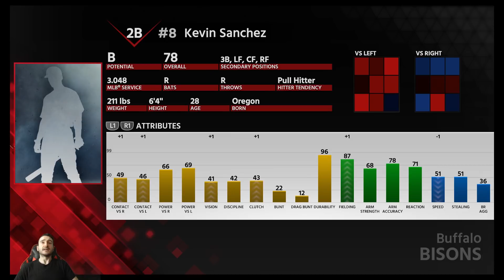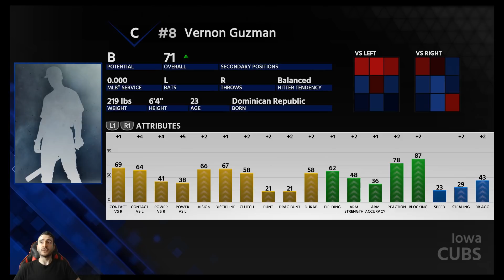Toronto Blue Jays Rebuild Episode 14 - Losses Means Changes!!!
After another loss in the postseason last year, Jeff needs to reassess this team again and get them back in the World Series victory column.  When players don't perform, it's time to change them out for guys who will... Will Jeff have enough in Season 14 at the helm of the Jays? Better tune in and find out!

Follow The Millennial ManCave!

Looking for some supplements for gaming or training? Go check out Insane Labz!

Get yourself a new gaming chair or gaming desk like the MMC Boys and Keep it Clutch!
Buy a chair or desk from Clutch Chairz and use Promo MMCave to save 15%